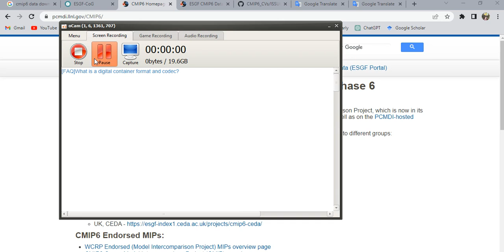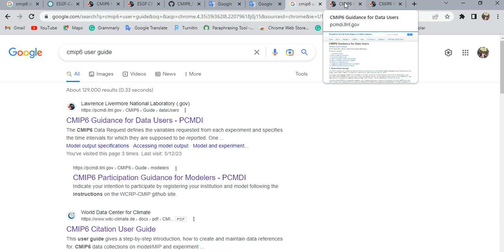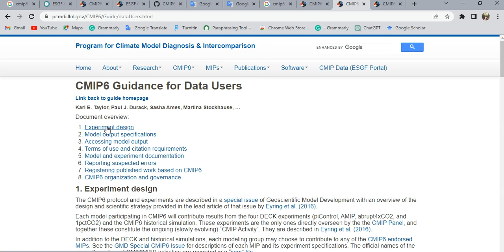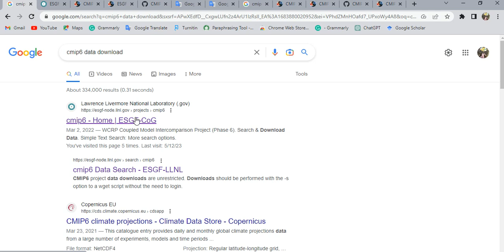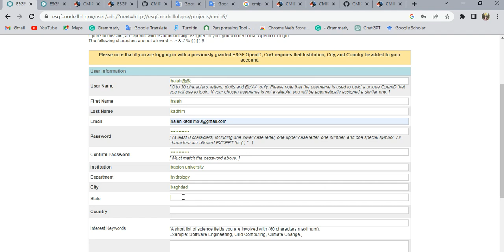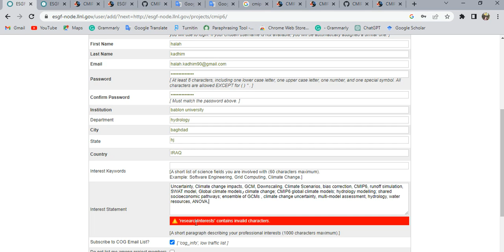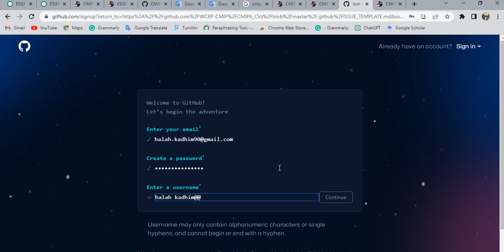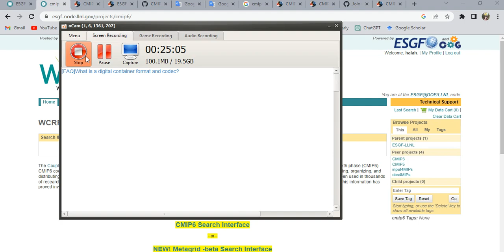CMIP6: Step (1) : Create account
cmip6 user guide